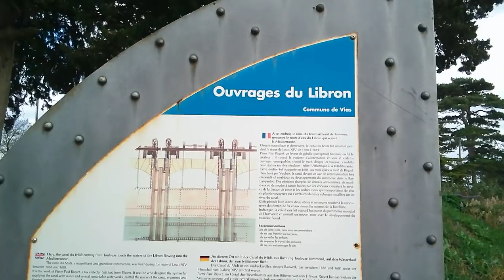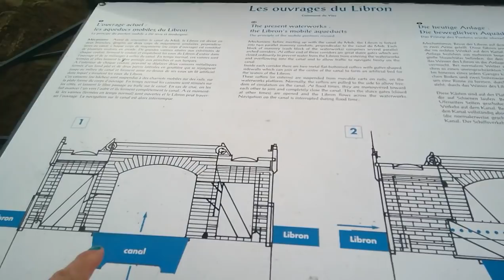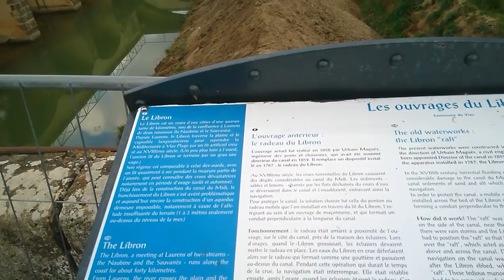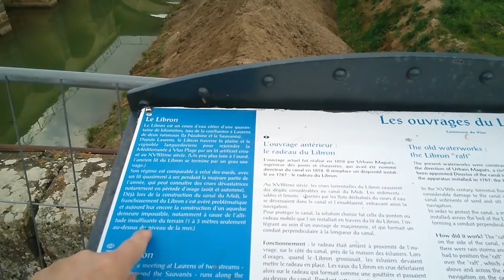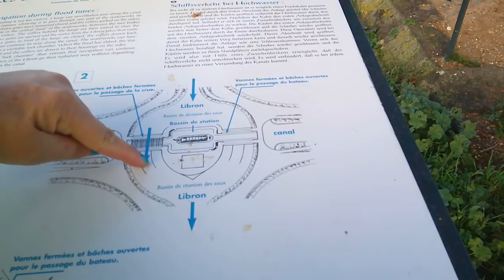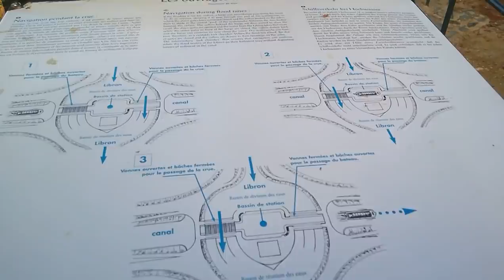Encore un canal - Vlog Vivre en camping car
Posé au bord du Canal de Midi pour la nuit, à Vias, à proximité d'Agde, et découvert d'un ouvrage intéressant

Matériel camping-car :

Nos bricolages :

Dans nos cuisines :

Notre High tec' :

Nos livres :

Nos loisirs :